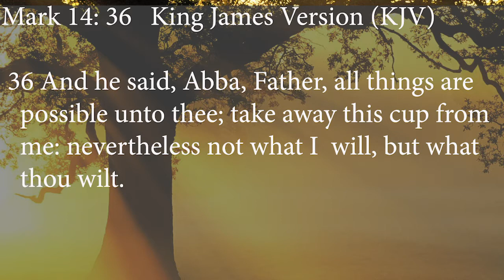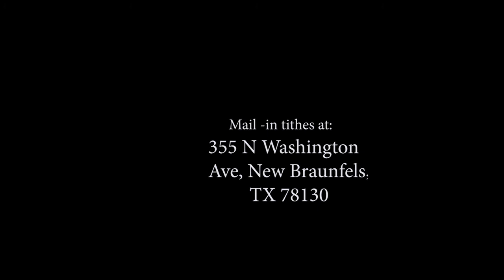July 26th Sermon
Reverend Alvie Young, from the Live Oak Baptist Church in New Braunfels delivers the message of how to deal with bad situations. A truly relevant message for the times we are living.